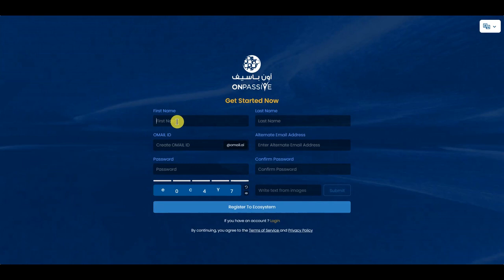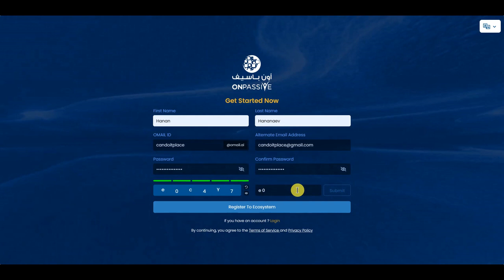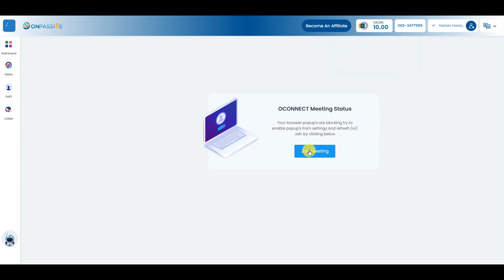הסבר על הגדרת חשבון Oconnect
מגיע שלב בחייו של עסק בו הוא צריך לעשות שימוש במערכת וובינר מהרבה סיבות. הסיבה העיקרית שבעלי עסקים חושבים על וובינר היא להעביר הדרכה. במקום להזמין משתתפים לאולם כנסים על כול העלויות הכבדות הכרוכות בכך, הלוגיסטיקה והאי-נוחות, הם מחפשים דרך קלה יותר, זולה יותר, מהירה יותר ובעיקר נוחה יותר להם ולמשתתפים – לפתרון קוראים וובינר.

וובינר היא מערכת להעברת שידורים חיים באינטרנט מבלי לצאת מהבית / מהמשרד, בכל מקום, בכל מכשיר: מחשב שולחני, טאבלט, מכשיר נייד / סמארטפון / מובייל.

תארו לכם חדר וירטואלי, חדר הנמצא באינטרנט אליו יכולים להצטרף אנשים שכל מה שנדרש מהם זה להיות מחוברים לאינטרנט.